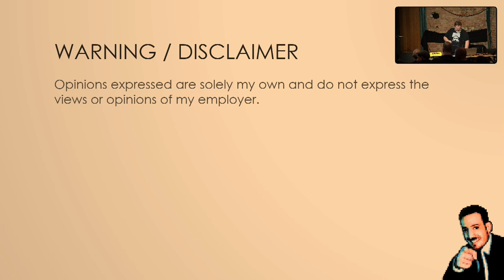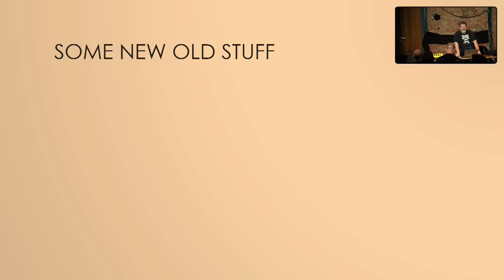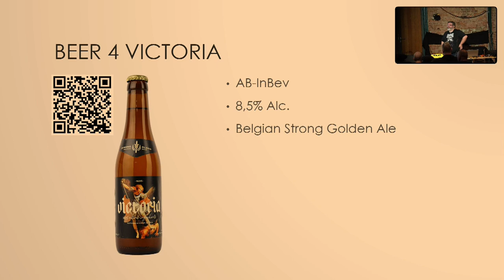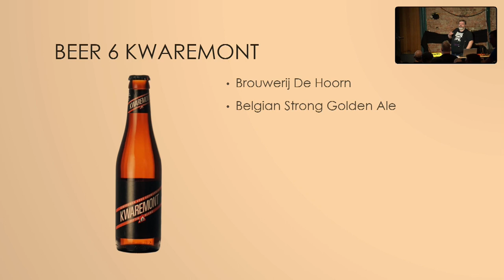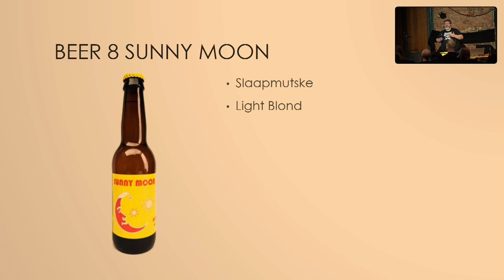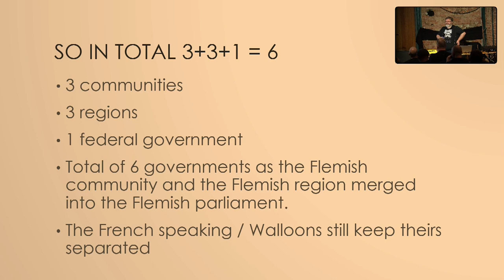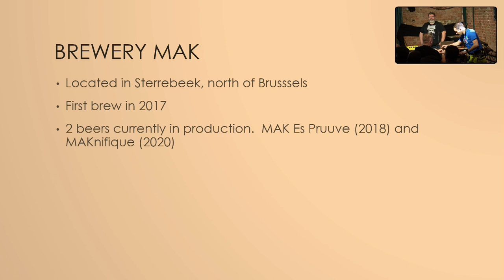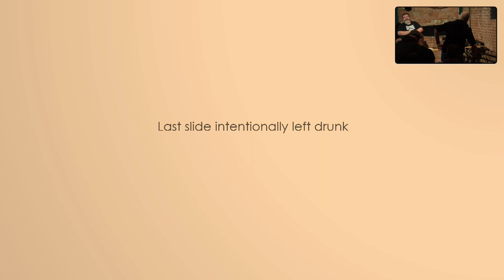Revision 2023 - Seminar - The Onsite Return Of The Online Belgian Beer Seminar by FRaNKy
The Onsite Return Of The Online Belgian Beer Seminar
by FRaNKy/RBBS

Do we still have to introduce the Belgian Beer Seminar to you? If so… Welcome to your first Revision!
Here we will wander through the glowing fields of stuff that beer is made of, receive background information on various beers (it’s usually monks, a French revolution and then 20th century marketing btw) and all in all have a good time.